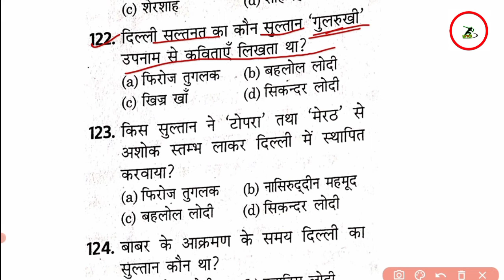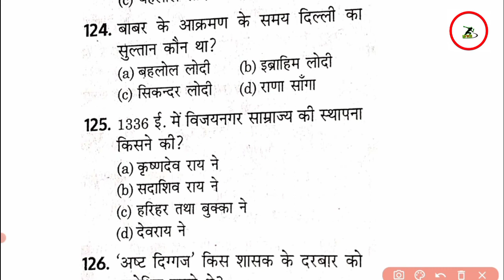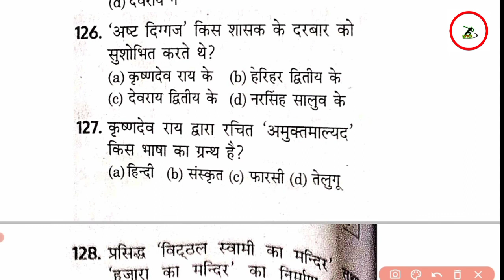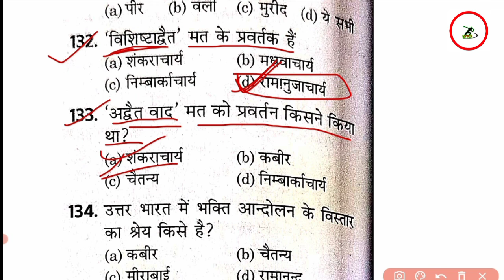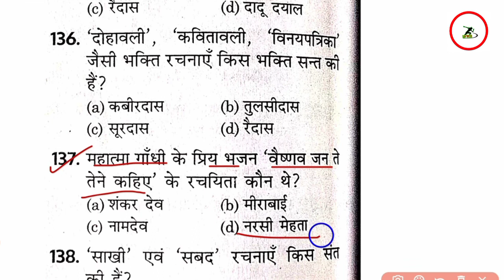UPSSSC PET HISTORY TOP 100 QUESTIONS।इतिहास के टॉप 100 प्रश्न।upsssc pet history marathon class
About Video-
Dosto is video mein upsssc pet history ke top 100 questions rakhe Gaye hai mai aapse yahi kahunga ki aap ye pura video ek bar jarur dekh lijiyega kyo ki isme pet gk questions pet history marathon class 2022 samil hai jo ki aapke aane Wale upsssc pet exam ke liye bahut hi mahatvpurn karya karega dosto is video me upsssc ke exam ko relate karke banaya Gaya hai mujhe ummid hai ki aapko yah video awashy pasand aayega Thank You